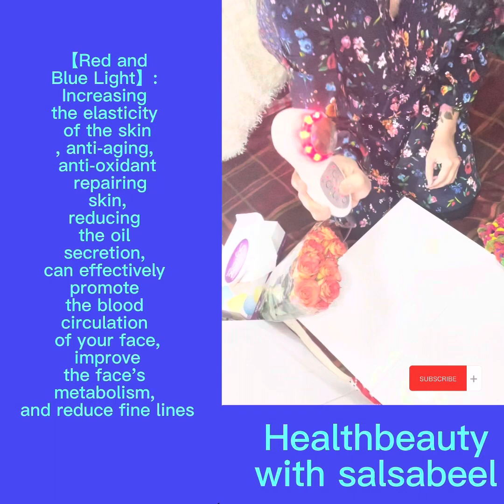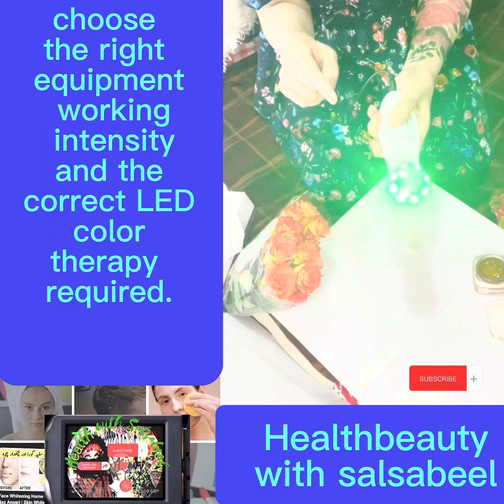Rejuvenate Dead skin Boost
Face Machine,Facial Massager,7 in 1 Face Cleaner Lifting Machine，High Frequency Facial Machine for Promote Face Cream Absorption，Face Tightening Machine for Skin Firming/Wrinkles Skin Care Tools